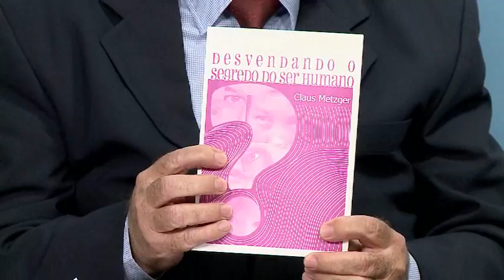Frente a frente com D. Antônio - Claus Metzger - 11/11//2011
"Frente a Frente", programa de entrevistas da REDEVIDA de Televisão, é exibido semanalmente  e é apresentado por Dom Antônio Mucciolo, Presidente do INBRAC (Instituto Brasileiro de Comunicação Cristã) e Arcebispo Emérito de Botucatu.
No programa "Frente a Frente", D. Antônio recebe entrevistados de diversos setores da sociedade como artistas, médicos, religiosos, políticos e empresários. Dom Antonio começa o programa sempre abençoando os telespectadores, mesclando o universo católico com os assuntos apresentados por seus entrevistados.